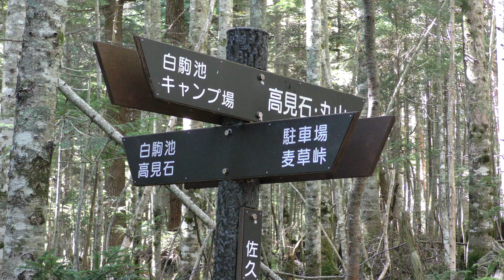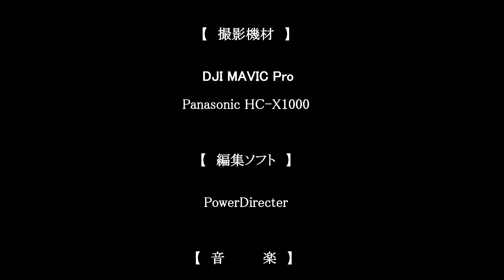DJI Mavic Pro 白駒池2017 4K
紅葉前の９月末に撮影
空撮　DJI Mavic pro
地上　Pana HC-X1000
すべて４Kにて撮影しました。